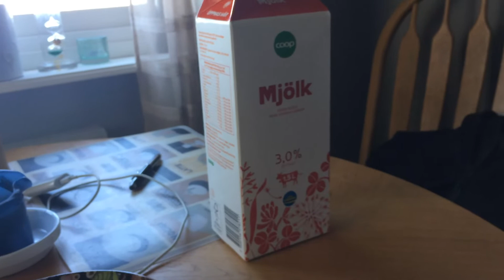How to have a succesful date with a woman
It is what it is :3